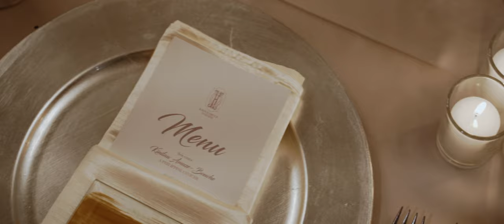John & Bruce's Wedding Trailer | Gay Filipino Catholic Wedding | Dreamy DIY Glam Garden Hilltop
Here are some highlights from our DIY gay Filipino wedding held in the backyard of our home in SoCal on October 23, 2021. It was very special to celebrate our marriage and marriage equality with about 80 of our closest family and friends in person and about 40 more over zoom wedding broadcast.

Video by EverTwo Films
Music in this Video
Song, Piano Jam 1 - For What It's Worth
Artist, Kygo
Album, Cloud Nine
Writers, Kyrre Gørvell-Dahll

Cinematography, EverTwo Films
Photography, Lark & Lavender Photography
Venue, Private Residence, West Covina, CA

Wedding Planning and Event Design, oBRUCE.com
Catering, Native Fields
Day-of Wedding Coordinating, With Love, B Weddings
Officiant, Fr. Jacob Munhoz from Holy Angeles Independent Catholic Church; Great Officiants
Flowers, Floral Glamour by CG
Event Branding and Invitations, oBRUCE.com

Rings, Harry Winston
John and Bruce’s Shoes, Christian Louboutin
John and Bruce’s Cufflinks, Christian Dior; Tiffany and Co.
John and Bruce’s Ceremony Attire, Barong de Calado
Bruce’s Tux, Suitsupply
John’s Tux, Generation Tux
Personal Stylist, Styling by Xeromy and Anita

Best Men Attire, Generation Tux
Best Ladies’ Dresses, David’s Bridal
Best Ladies’ Hair, Ascend Hair Studio
Best Ladies’ Makeup, Makeup by Ross Lee

Macrame, Jim Olarte
Watercolor, Connie Chuy
Ceramics, Cythia Young

Harp, Harp by Caroline Reyes
Dj and Music, DJ Mojoe
Cake and Sweets, SugarPop 55
Rentals, Elegant Designs Specialty Linens Inc.
Transportation, OMG Limo